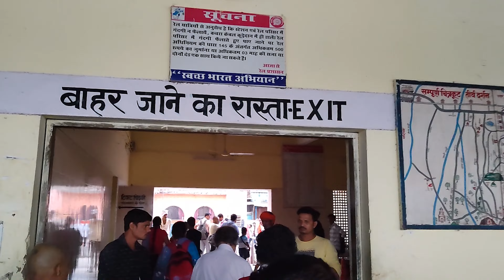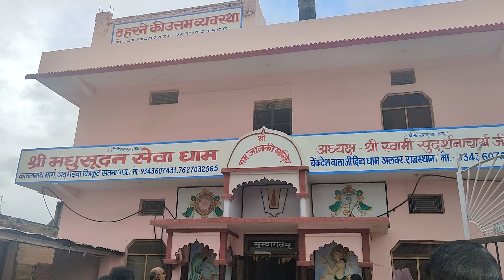Train journey from Delhi to Chitrakoot 🚋sudarshanlightning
A Journey on the Path of Lord Rama

In this video we travel from Delhi to Chitrakoot.
This pilgrimage is a five-day pilgrimage to Chitrakudam, Ayodhya, and Naimisaranyam.
ராமரின் பாதையில் ஒரு பயணம்

இந்த காணொளியில் நாம் டெல்லியில் இருந்து சித் திரகூடம் செல்கிறோம்.
இந்த யாத்திரை சித்திரகூடம் , அயோத்யா மற்றும் நைமிசாரண்யம் என்று  ஐந்து நாள் யாத்திரை .
Hello Guys , I'm sudarshan I am a travel vlogger. I started traveling when i was a kid suddenly after some years I thought and started a youtube channel and here's how my journey begins.
I will share my travel experience as Vlog on this channel and provide you with detailed information about tourist places  .

My Geras:

gorilla tripad

Realme phones (Used for shooting)

Geek Robocook Zeta 5 liter Electric Pressure Cooker with SS Pot

Travel Organized by:
Vijayavalli Sudarshana Sewa Satsangam, New Delhii